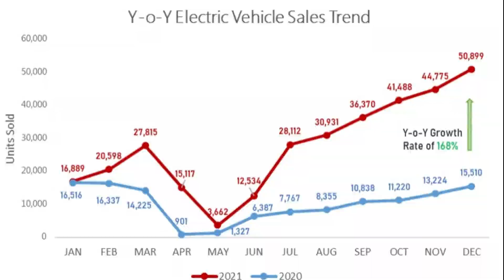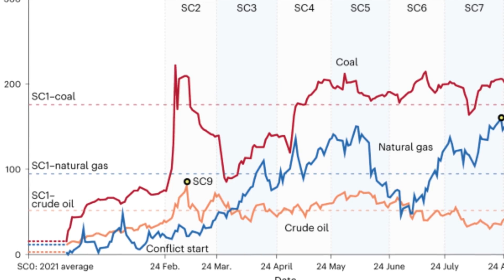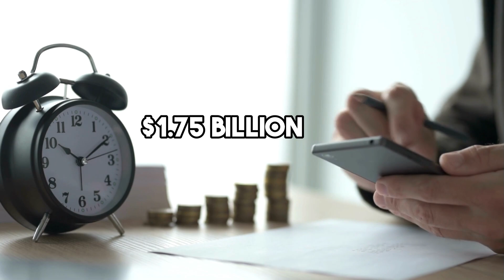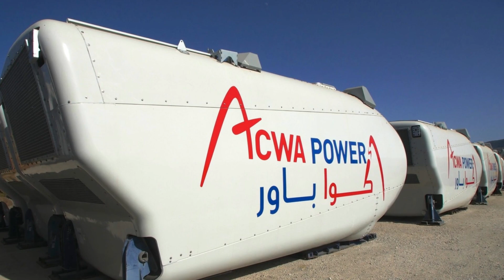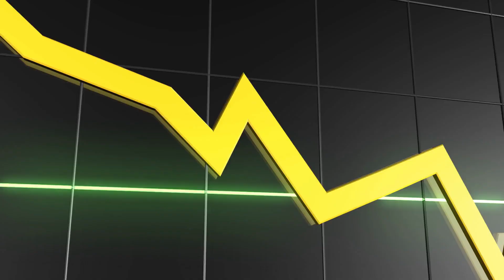How Saudi Arabia's INSANE Solar Park Will Change Everything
Saudi Arabia is constructing a massive solar power facility in the Al Shuaibah region that will power over 350,000 houses in the Middle East. The project is being developed by ACWA Power and the Water and Electricity Holding Company and will have a capacity of 2,060 megawatts. In this video, we will discuss the reasons behind Saudi Arabia's transition to solar energy, its goals for producing renewable energy, and the impact of this project on the country's economy and the environment. We will also look at other renewable energy projects in Saudi Arabia and the world.